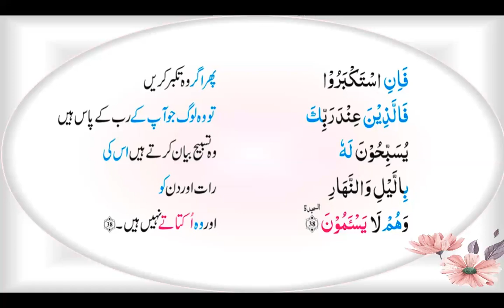Ayat 26 38 Surah Ha Mim Sajdah word to word Translation and brief description by Surraya Mansoor